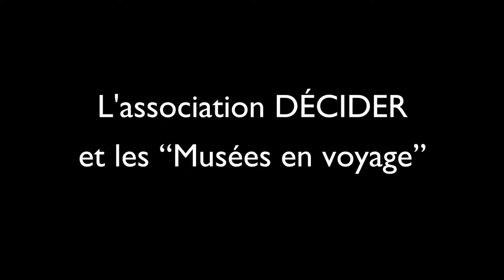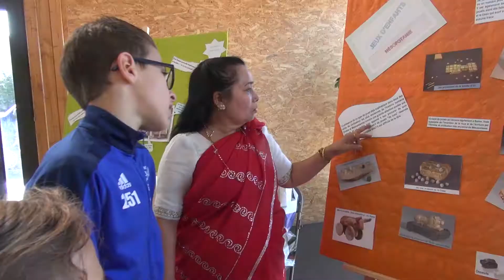Décider et les "Musées en voyage"